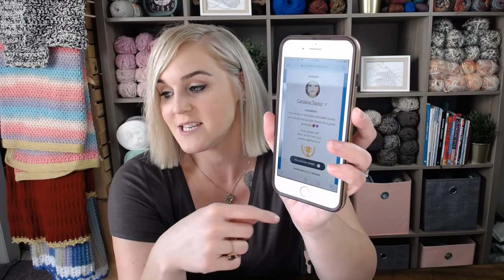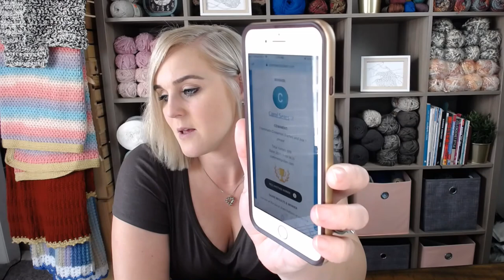Winner Number 3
Crystal from Bag O Day crochet was so happy to be nominated as the channel winner but asked if she could gift her box to a third follower and share the love within this youtube family.

Third Winner!: Carol Sears

Please congratulate all of the winners of this contest.  Thank you all who entered.

Winners have 10 days to get in contact with me or they forfeit their winnings to a new winner that will be selected.